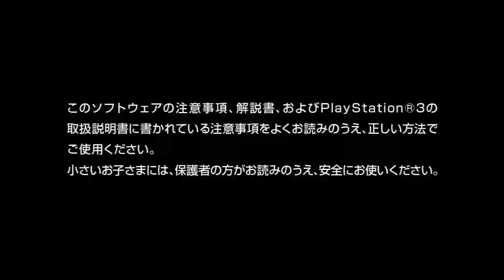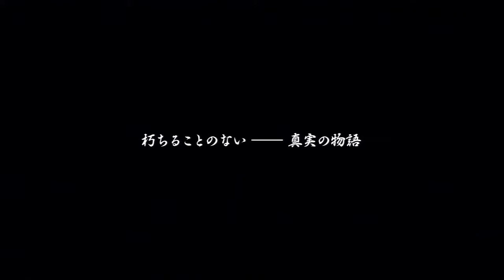【NARUTO】体験版を遊んでみた☆【ナルティメットストーム3】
先日、配信されました、
ナルティメットストーム3の、
体験版を遊んでみました♪
途中、集中しすぎて、
イマイチ意味の分からない事を言ってるのは、
スルーしといて下さいｗ
という訳で、良かったらお付き合いくださいませ＾＾

箱入りゲーマー夫婦。というブログをしております。
また『箱入りBBS』という名前のＢＢＳを開設しておりますので、